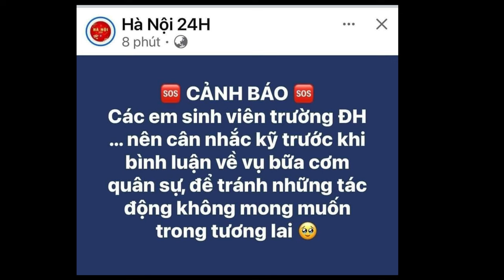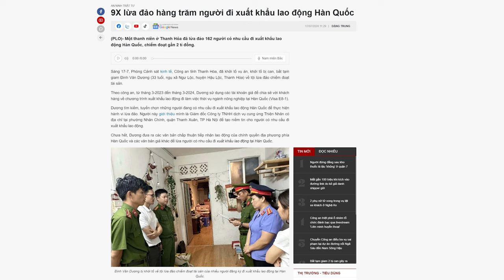Từ bữa ăn của người lao động có sự cạnh tranh đến sự phát triển của Quốc gia?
“... việc quản lý đất nước ở tầm vĩ mô cũng vậy, nếu có sự cạnh tranh bình đẳng giữa các đảng chính trị, để người dân lựa chọn. Chắc chắn đất nước sẽ phát triển tốt hơn.”
Xem bài chi tiết tại:
Hoặc: